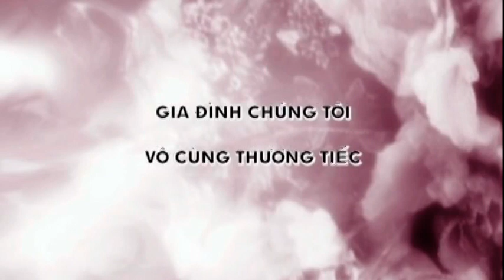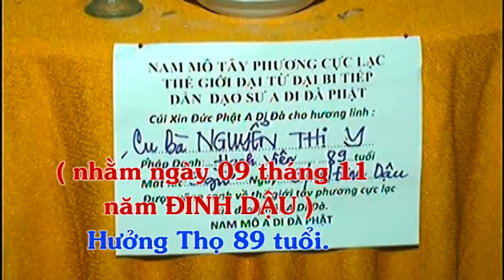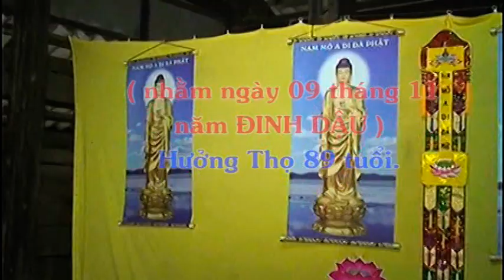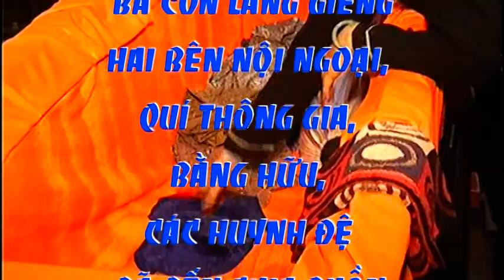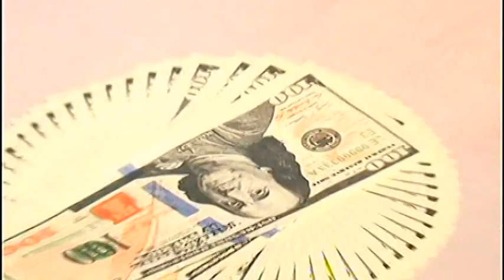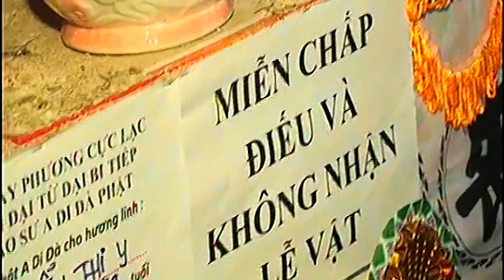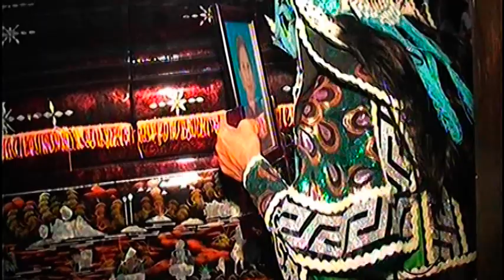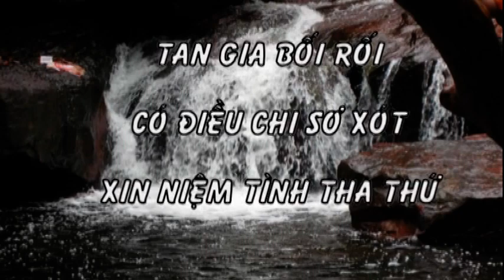Nguyễn Thị Y SN1929